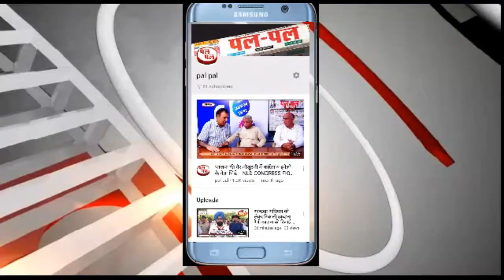कृषि विधेयकों से खफा ग्रामीणों ने लिया बड़ा फैसला, जेजेपी-भाजपा का कोई नेता न आए गांव में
फतेहाबाद के गांव अहरवां के ग्रामीणों ने लिया बड़ा फैसला, जेजेपी-भाजपा का कोई नेता न आए गांव में, इन पार्टियों से कोई नेता गांव में आता है और गांव में अमन शांति भंग होती है तो वह होगा जिम्मेवार, गांव के गुरुद्वारा में ग्रामीणों द्वारा की गई बैठक, कृषि संबंधी तीनों विधेयकों से खफा हैं ग्रामीणों, इन अध्यादेशों को वापिस लेने की मांग को लेकर ग्रामीणों द्वारा किया गया फैसला